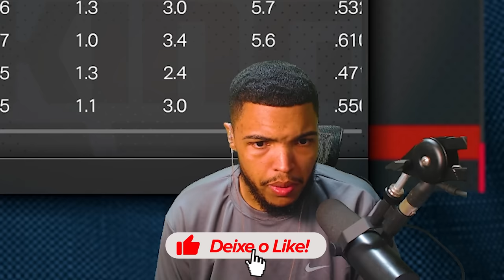FUI SURPREENDIDO NA FINAL DA NBA - NBA 2K24 My Career (Carreira Jogador) #31